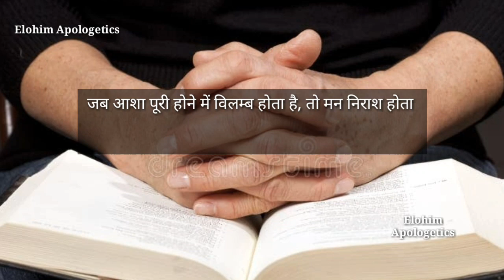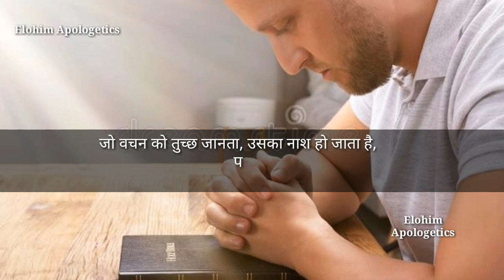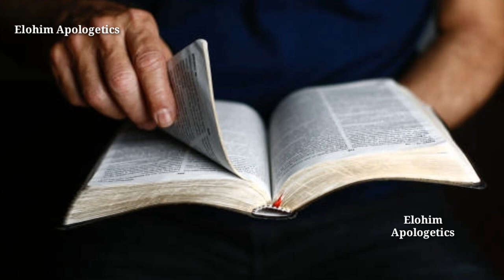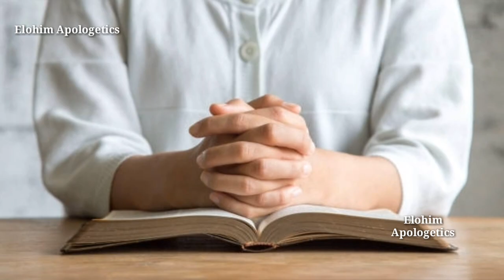जो वचन को तुच्छ जानता, उसका नाश हो जाता है,परन्तु आज्ञा के डरवैये को अच्छा फल मिलता है।